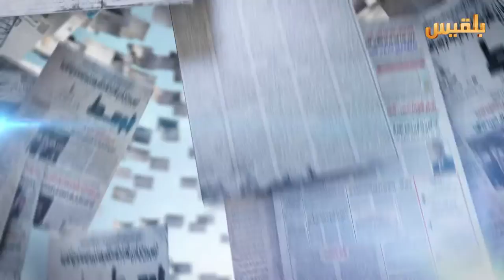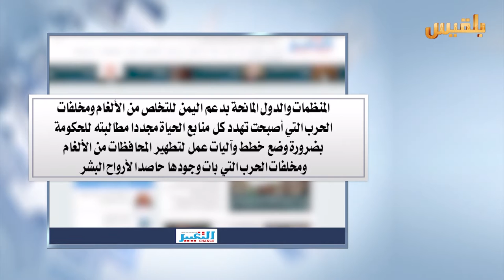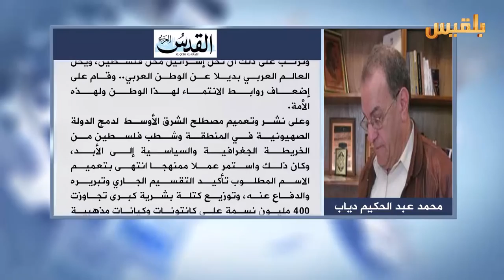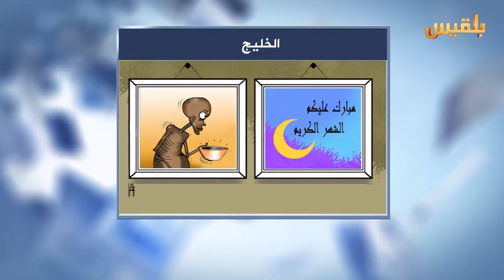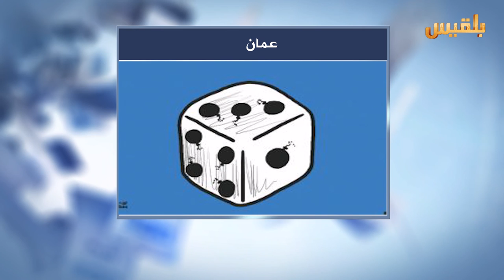كشك الصحافة | 11 - 6 - 2016 | تقديم : نضال الشبان